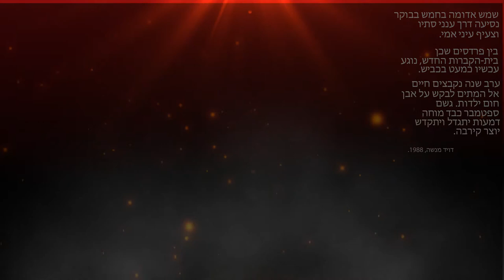צעיף עיני אמי. דויד מנשה, 1988.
צעיף עיני אמי. השיר נכתב ב-1988, אחרי החזרה עם אמי מבית-העלמין בערב ראש השנה, לפקוד את קבר אבי בבית העלמין החדש במורשה.